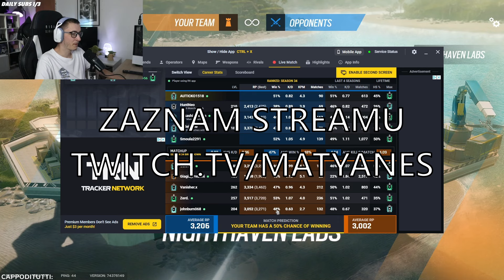RAINBOW SIX SIEGE - NEJHORŠÍ MAPA? | #26 | CZ GAMEPLAY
A jaká je ta vaše? Muzika je trochu nahlas, sorry
Odkazy:
Instagram.com/matyanes